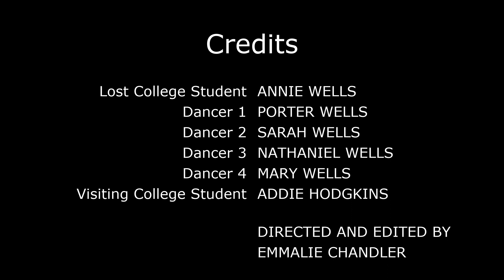A Wells Family Spring Break